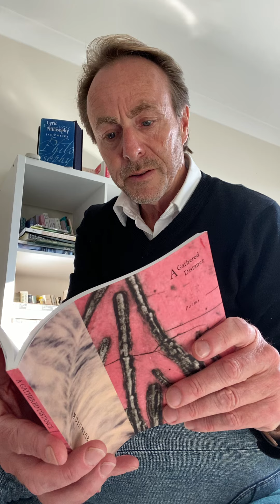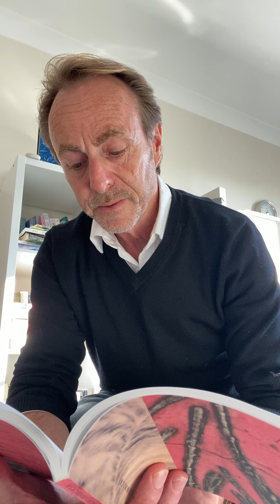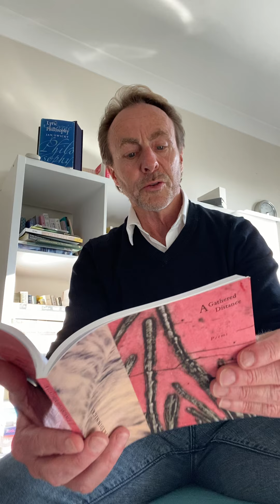Mark Tredinnick reads 'Four Rooms' | In Your Hands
In Your Hands is a free digital collection featuring 80 poems by poets whose recent, current or forthcoming release was directly affected by the closure of live events due to COVID-19.